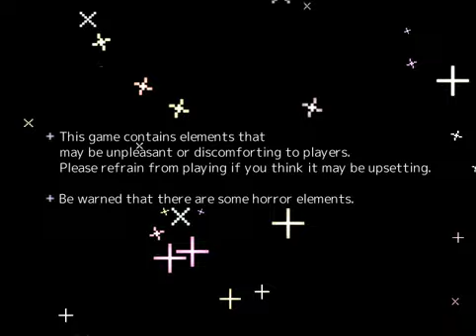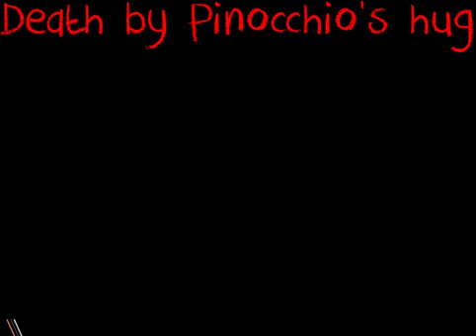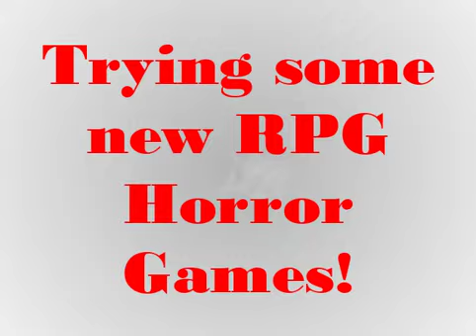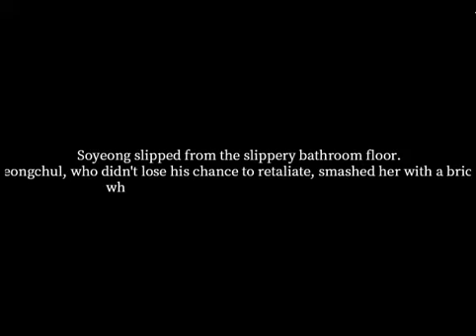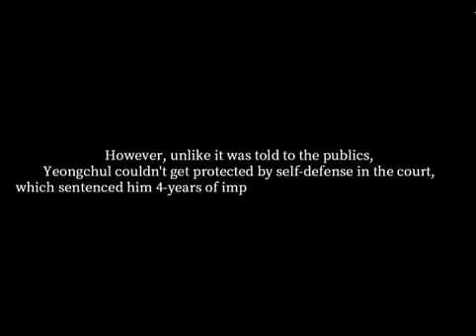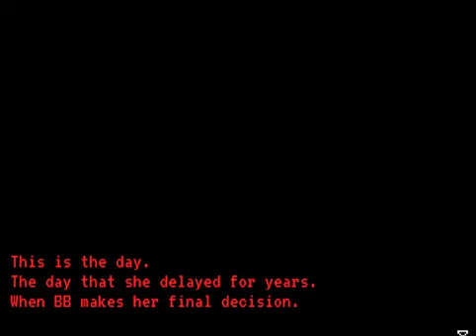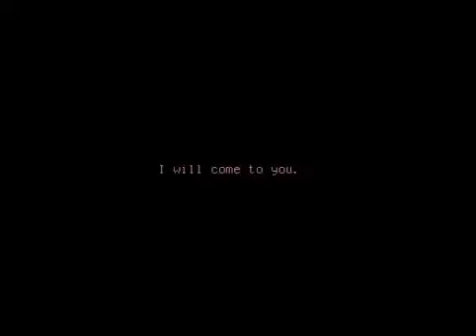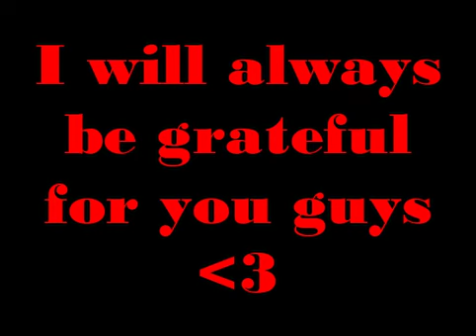THANK YOU, 2023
Hi, happy New Year!!! 2023 is ending and I wanted to review how this year has been for the channel, and I gotta say it's been a blast! In the video I will go through key moments of the year, from the first video uploaded to the most viewed one, scary and new games, etc!

Enjoy the festivities and stay safe, I will see you next year with more videos and content!

My Twitter page! (Because I refuse to call it ´X´ lol, maybe in 2024 I will get used to X)